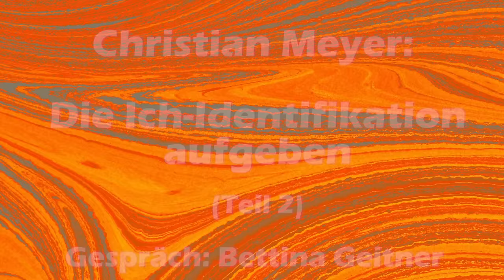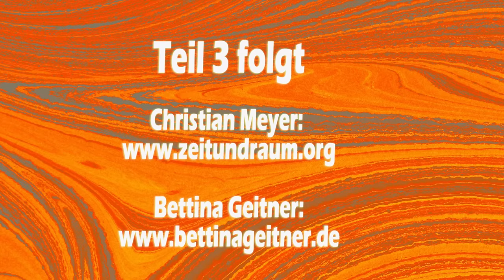Christian Meyer: Leben ohne Ich - Identifikation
🔔So werden Sie über meine bewussten Talks informiert: Abo und die Glocke oben drücken.

INHALT:
00:00 Bettina Geitner
03:00 Bewusstheitsübung
05:00 Innere Tiefe
08:00 Transformation
10:00 Ichlosigkeit
14:00 Seinszustand vertiefen
15:00 Christian Meyer Training
16:00 Vier innere Bewegungen
17:00 Authentizität innerer Kompass
19:00 Mangelzustand
20:00 Selbstlüge
22:00 Gestalttherapie zur Erleuchtung
26:00 Zeugenbewusstsein
28:00 Erleuchtung Beweise